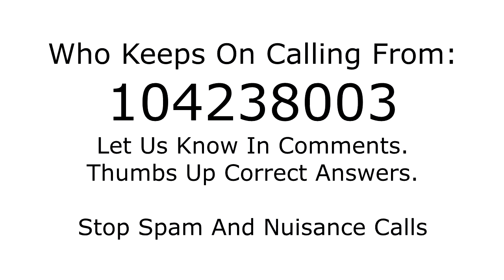Who is calling from 104238003